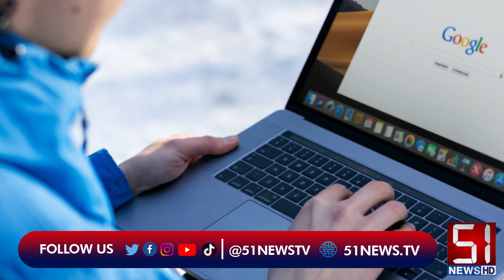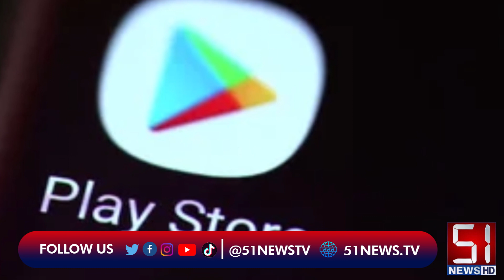Millions of Gmail Accounts Are Going To Be Deleted Google's Warning? | Breaking News | 51 News HD